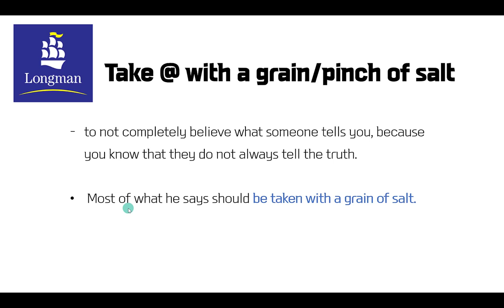[원어민표현] with a grain of salt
📢사실 제가 학생들에게 충고를 할때도  종종 사용하는 표현인데요. 사실 원어민들이 꽤 사용하는 표현이지만 한국분들은 의외로 모르시는 분들이 많은 표현이라서 준비해봤습니다. 아주 핵심과 간단한 영상들로 정리해봅니다.

 *100명이상의 미국인들을 직접 인터뷰하고, 미국인 Elliott와 공동제작 했어요.

📓 알라딘 shorturl.at/cghqC